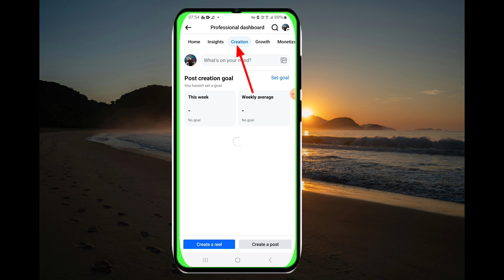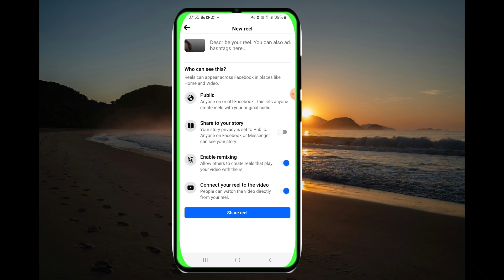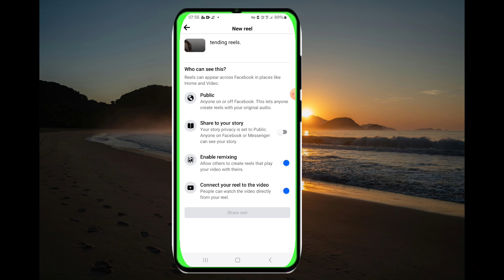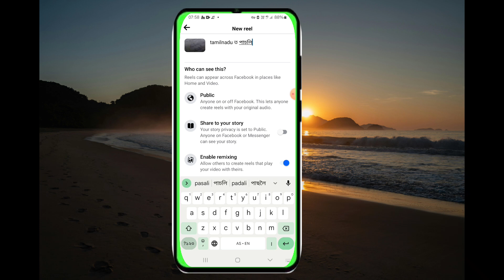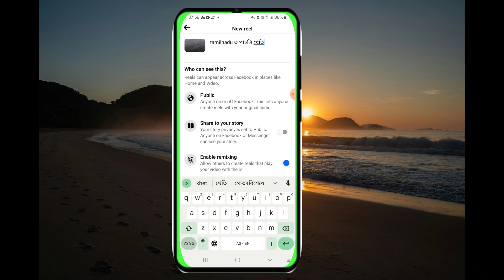এতিয়াৰ পৰা reels আপোনালোকে বনাব নালাগে Facebook কে নিজেই reels বনাই দিব।